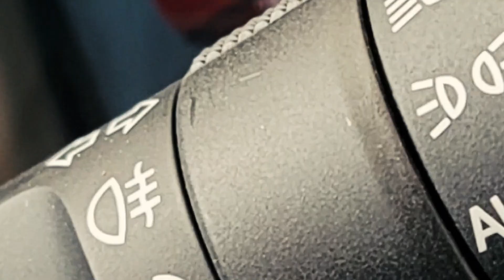How to Turn On Rear Fog Lamp in Toyota Innova Crysta | Simple Explanation | HD 1080p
This short & simple video will explain you the way to turn on rear fog lamp on  your Toyota Innova Crysta.